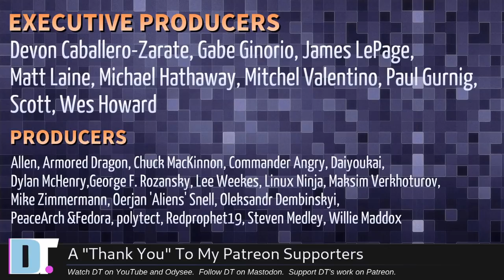Information Wants To Be Free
Should information be free?   The slogan “information wants to be free” sprang up in the 1980s.  What does that mean though?  Because it’s kind of an paradox. We all recognize that information is valuable, and because of this, information actually wants to be expensive.

💰 Bitcoin: 1Mp6ebz5bNcjNFW7XWHVht36SkiLoxPKoX
🐶 Dogecoin: D5fpRD1JRoBFPDXSBocRTp8W9uKzfwLFAu
📕 LBC: bMfA2c3zmcLxPCpyPcrykLvMhZ7A5mQuhJ